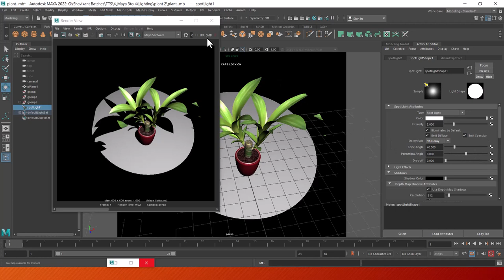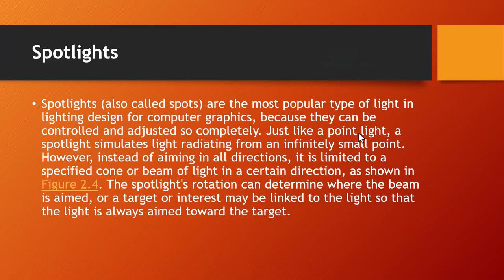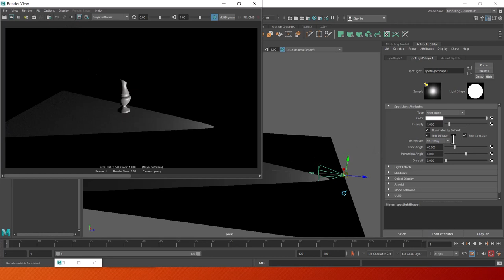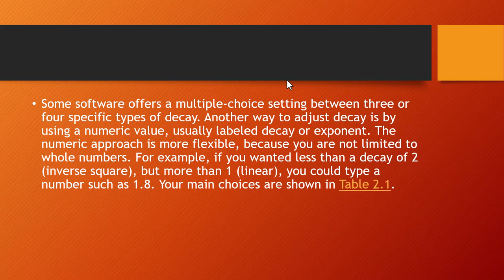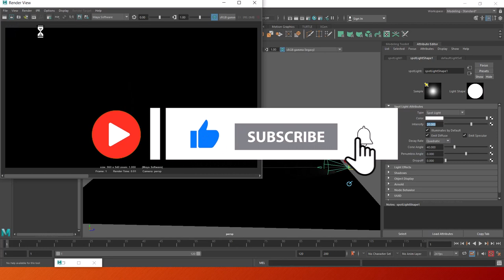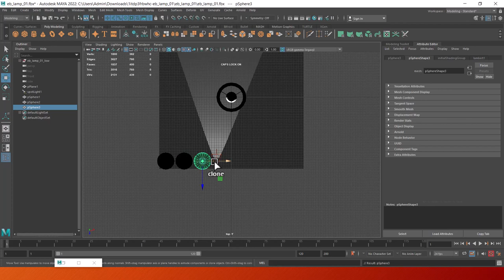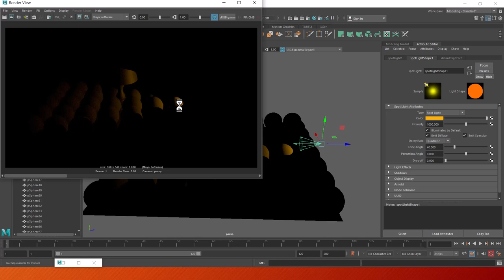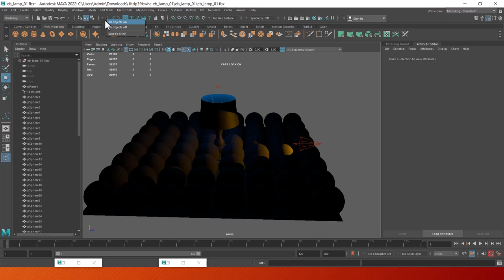maya spot light arnold fog| maya lighting tutorial step by step| part 2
maya lighting tutorial step by step | SPOT LIGHT PT 2 |decay|

Maya Lighting refers to the lighting features and tools available in Autodesk Maya, a popular 3D computer graphics software used for creating animations, visual effects, and video games. Lighting plays a crucial role in establishing the mood, atmosphere, and realism of a 3D scene. Maya provides a comprehensive set of tools and techniques for artists to create and manipulate various types of lights and light sources within their virtual environments.

With Maya Lighting, artists can simulate natural lighting conditions, such as sunlight, moonlight, or artificial lighting setups like lamps or spotlights. They can control the intensity, color, direction, and distribution of light in a scene, allowing for precise control over the overall look and feel. Maya offers a wide range of light types, including point lights, spotlights, directional lights, area lights, and ambient lights, each with its unique characteristics and parameters.

Maya Lighting also provides features for global illumination, which refers to the realistic simulation of how light interacts and bounces off surfaces in a scene. Artists can utilize advanced rendering techniques such as ray tracing or the use of light maps to achieve more accurate and visually appealing lighting effects.

Additionally, Maya offers tools for creating and manipulating light attributes, such as shadows, reflections, refractions, and light falloff. Artists can adjust these attributes to control how light interacts with objects in the scene, creating realistic shadows, highlights, and light effects.

Overall, Maya Lighting empowers artists to bring their 3D scenes to life by effectively controlling and manipulating light sources, enhancing the visual impact and realism of their creations.